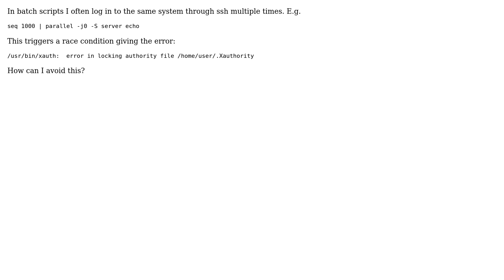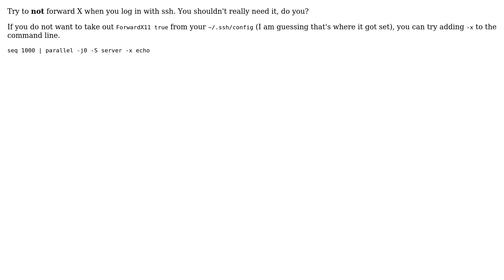Avoid /usr/bin/xauth: error in locking authority file /home/user/.Xauthority (2 Solutions!!)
Avoid /usr/bin/xauth: error in locking authority file /home/user/.Xauthority

With thanks & praise to God, and with thanks to the many people who have made this project possible! | Content (except music & images) licensed under CC BY-SA | Music | Images & others | With thanks to user Ole Tange user Dmitri Chubarov user chutz and the Stack Exchange Network Trademarks are property of their respective owners. You are responsible for your own actions.